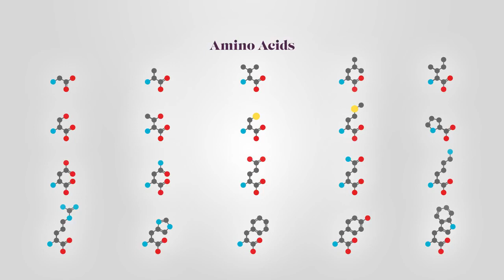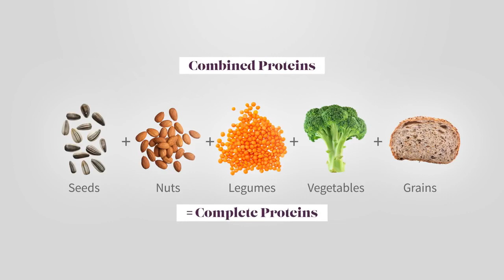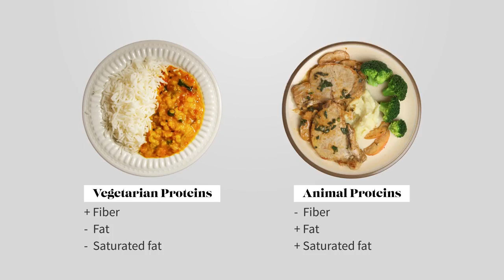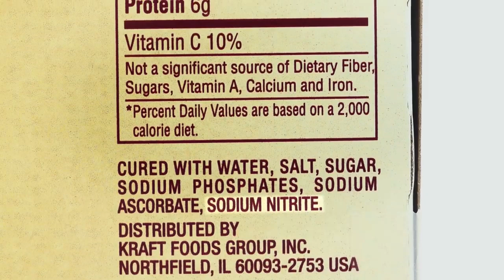Protein For Weight Loss Male And Female: Losing Weight Has Never Been Made Easy,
Protein for weight loss male and female, these foods are heavy on protein and they will aid your weight loss.

Wondering how you are gonna lose weight without exercising, then you have found your answer.